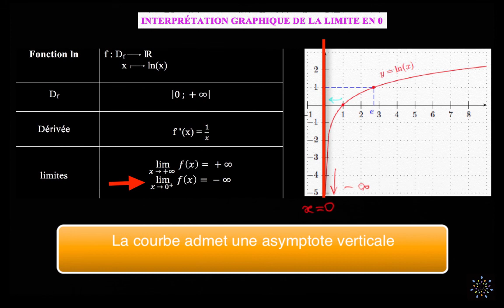Interprétation graphique de la limite de ln en 0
après avoir vu les différentes aspects de ln, voici l interprétation graphique de ln en 0, ce qui va aider pour construire la courbe de ln.

Niveau : terminale, post-bac